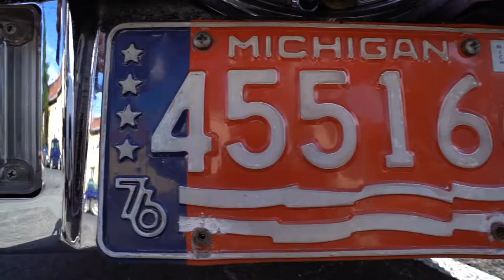Zdenča & Martin - Tonight - Secret Nation (svatba / wedding)